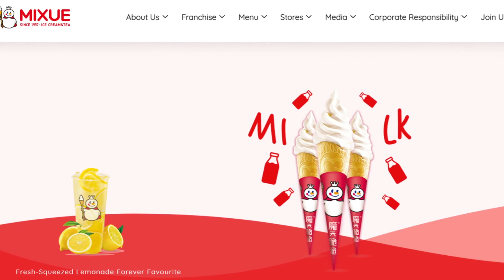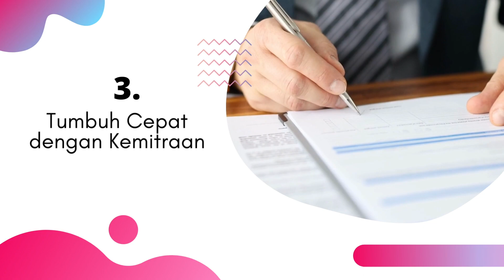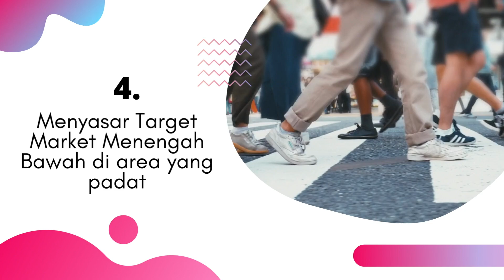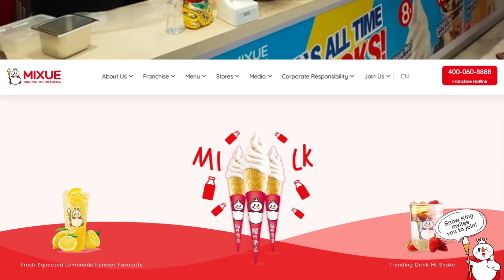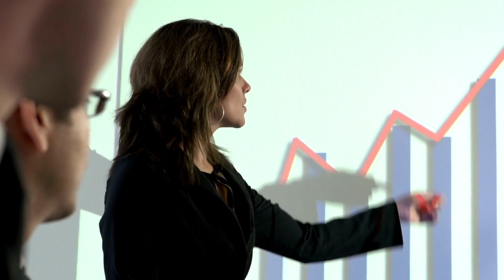10 PELAJARAN PENTING DARI KESUKSESAN MIXUE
10 PELAJARAN PENTING DARI KESUKSESAN MIXUE

Siapa sih yang gak kenal dengan Brand Mixue?? Es krim lembut, enak dan harga yang murah ini?

Mixue ini lagi sering jadi topik pembicaraan akhir-akhir ini, selain agresivitas pembukaan cabangnya dalam 1 tahun ke belakang sangat massive, harga jualnya juga bikin geleng-geleng kepala banyak pemain Outlet Minuman.
Sebetulnya sih klo bicara murah banyak juga yang lebih murah, khususnya brand lokal, namun karena ini brand yang memang "di impor" langsung dari Tiongkok, menjadi cukup menarik ketika mereka mampu mendeliver harga yang sangat bersaing dan terjangkau di middle low market khususnya. Selain itu dari sisi produk juga sangat ok, packaging bagus, serta tampilan outletnya juga menarik.

Selain itu dengan model "Kemitraan" membuat ekspansinya makin cepat dan massive, bahkan merangsek masuk ke berbagai daerah, plus denger-denger Pay Back Period nya juga cukup cepat, karena memang dengan Price Point nya mereka mampu menciptakan traffic yang cukup tinggi, selain menurut saya pribadi produknya memang enak sih untuk harga yang mereka berikan.

Dari berbagai sumber kita cari dan pelajari, setidaknya ada 10 Pelajaran (insight) yang bisa kita ambil dari kesuksesan Brand Mixue ini, apa ajah? Yuk kita bahas!